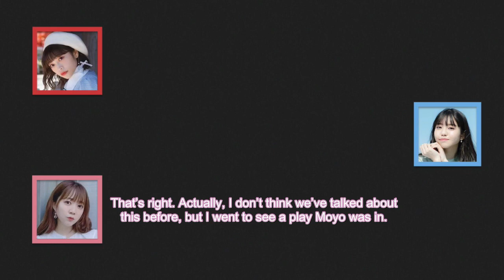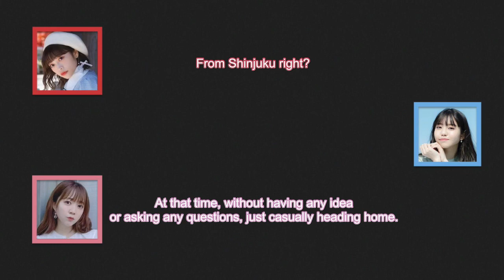[Eng Sub] Ayasa and Momoyo's Fated Meeting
Radio Starlight #109 hosted by Momoyo Koyama and Hinata Sato, with guest Ayasa Ito.

Audio is a bit fuzzy because this is from mid-2020 when they were remote-ing in to do the radio.

The "interview" they're talking about is a segment they do where Moyo pretends to be a reporter.